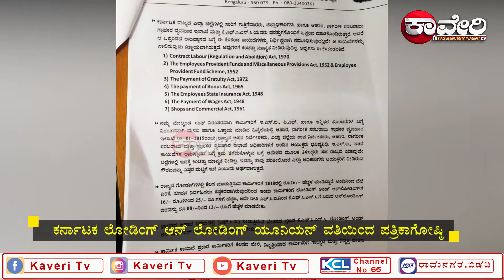ಕರ್ನಾಟಕ ಲೋಡಿಂಗ್ ಆನ್ ಲೋಡಿಂಗ್ ಯೂನಿಯನ್ ವತಿಯಿಂದ ಪತ್ರಿಕಾಗೋಷ್ಠಿ